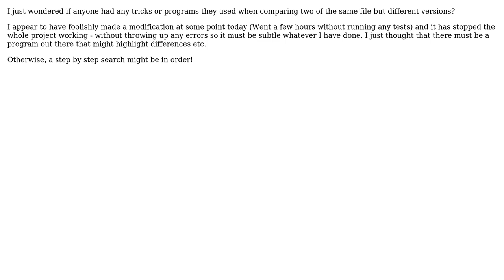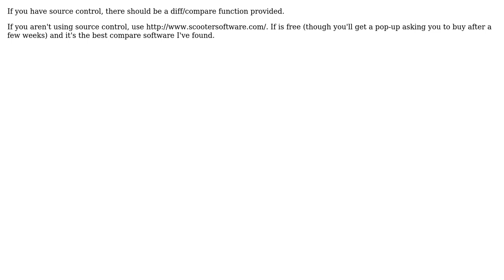Software Engineering: Comparing multiple revisions of the same C File (3 Solutions!!)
Software Engineering: Comparing multiple revisions of the same C File

With thanks & praise to God, and with thanks to the many people who have made this project possible! | Content (except music & images) licensed under CC BY-SA | Music | Images & others | With thanks to user whatsisname user Tyanna user FrustratedWithFormsDesigner user Draineh user B? and the Stack Exchange Network Trademarks are property of their respective owners. You are responsible for your own actions.